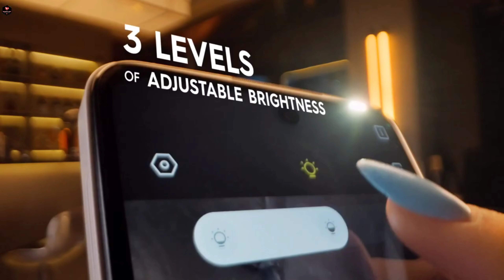VIVO Y79 Pro 5G with First look , Price and launch date full Specs